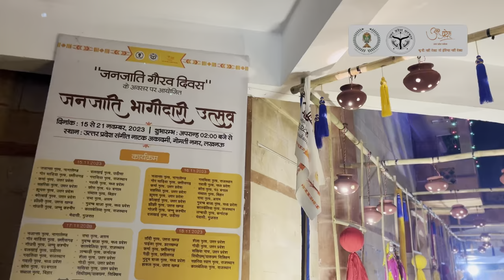Visit of Ms Wangmo Dixey, Dr Richard Dixey and Shri Mukesh Meshram IAS in Janjati Bhagidari Utsav